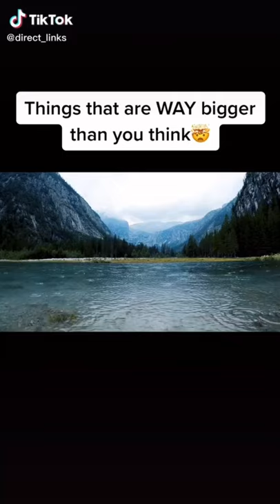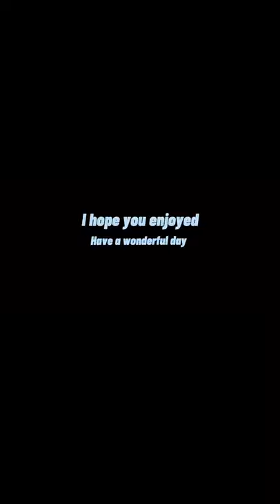Things bigger than you think…